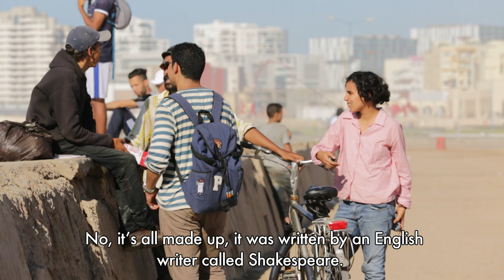Shakespeare in Casablanca (Trailer)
A film by Sonia Terrab
(Morocco, 2017)